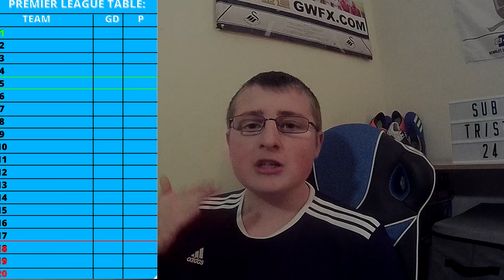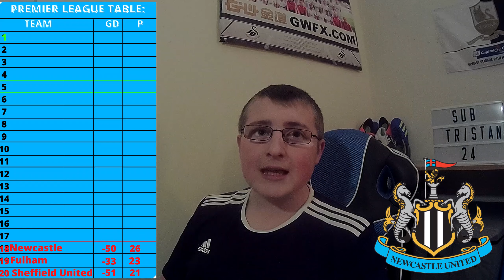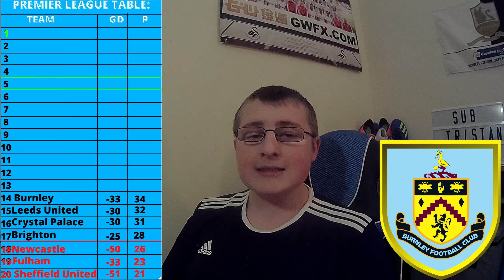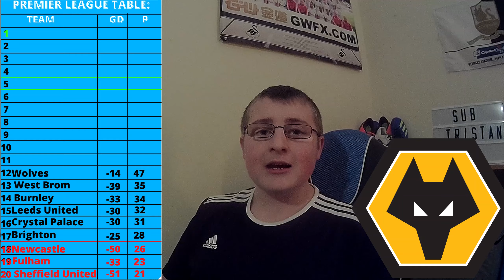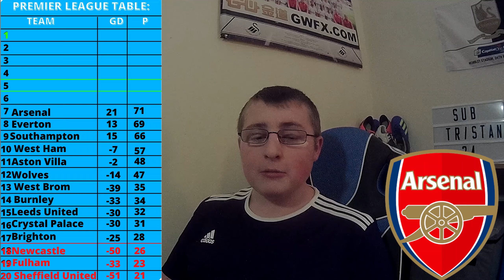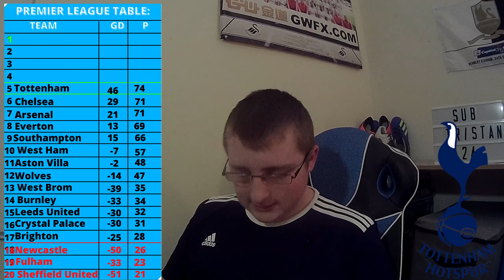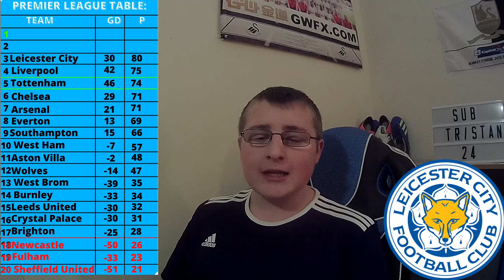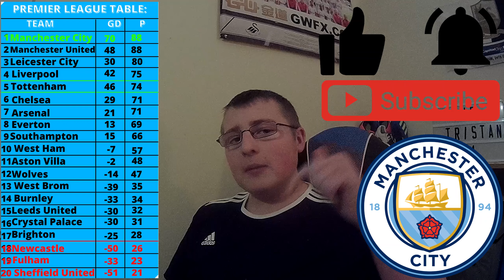MY PREMIER LEAGUE TABLE PREDICTIONS 2020/21!| *FROM HALFWAY THROUGH THE SEASON*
Hello everyone and welcome back to another video on the channel and today I have got my premier league final standings! These are only my predictions and a teams has to go in every prediction so sorry if it's not where you want them to be!